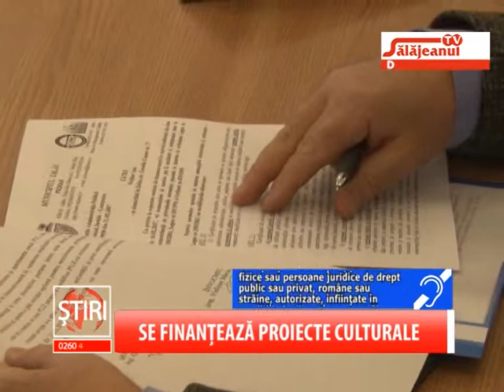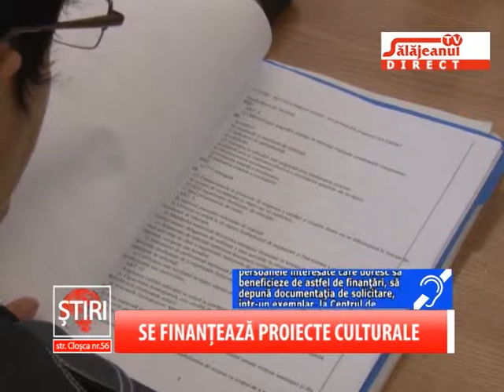SE FINANTEAZA PROIECTE CULTURALE